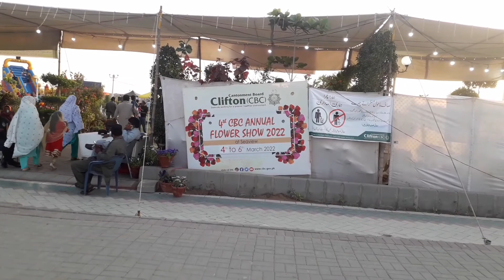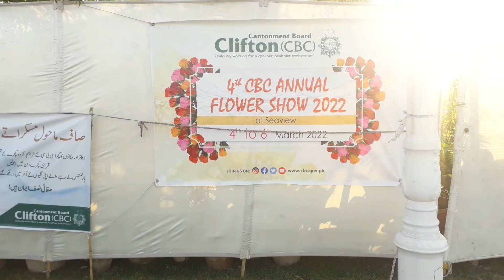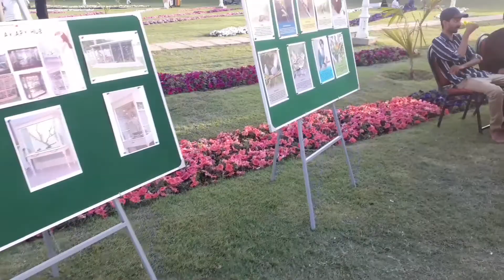299 Flower show|Sea view beach|cbc|cantonment board|clifton|defence|ikram galaxy channel